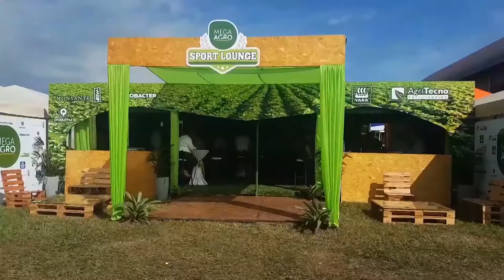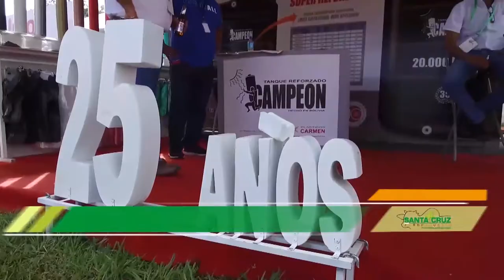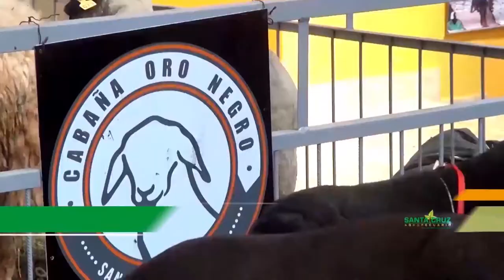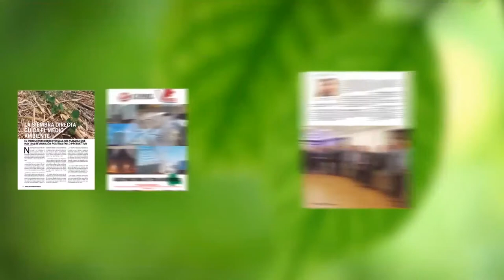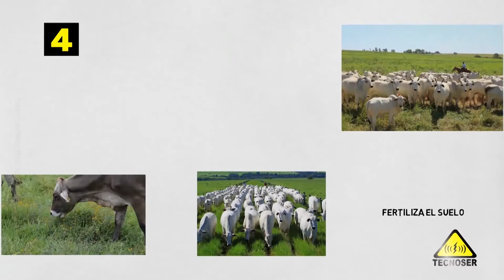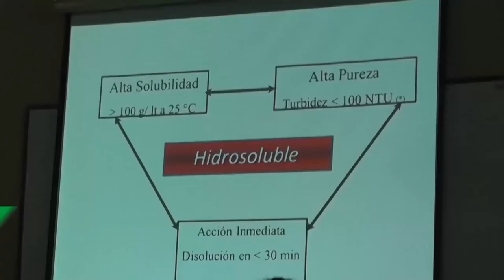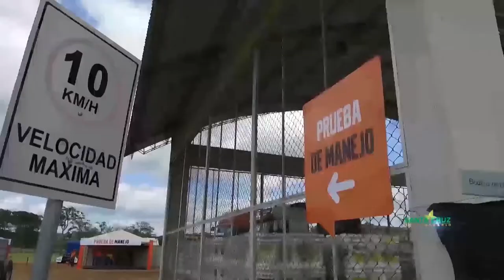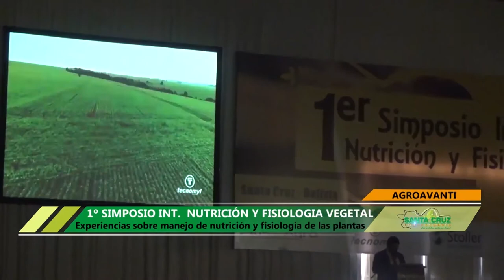SANTA CRUZ AGROPECUARIO - 3 de Noviembre 2018 - Programa full hd